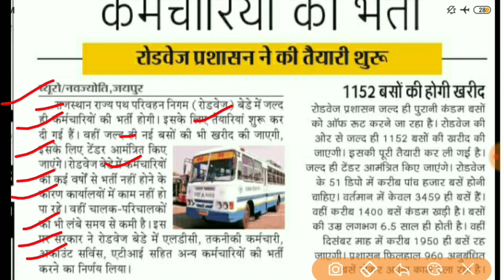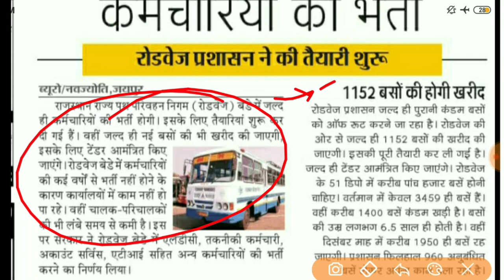Rajasthan roadways bus vacancy 2019// चालक और परिचालक के पदों पर भर्ती प्रक्रिया शुरू